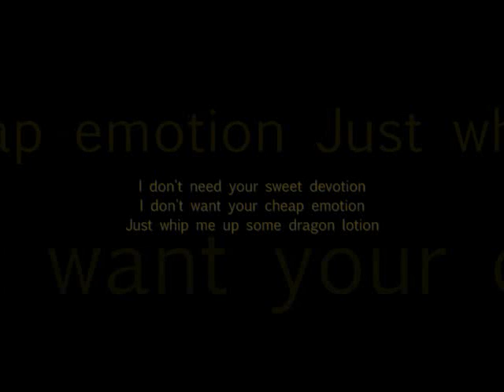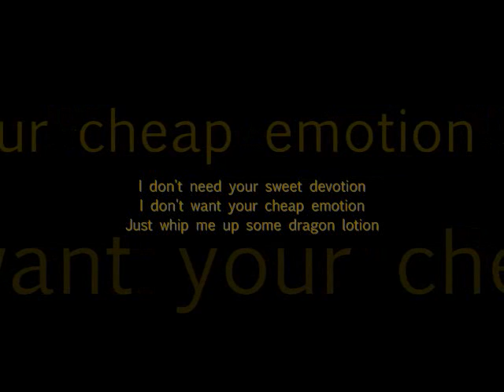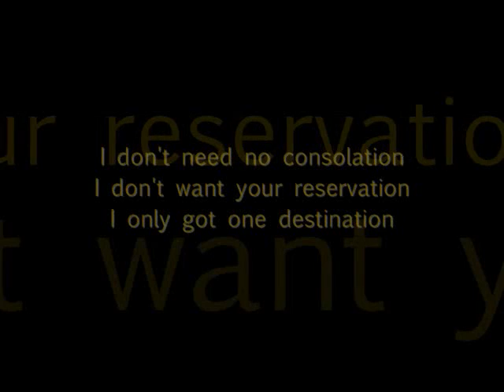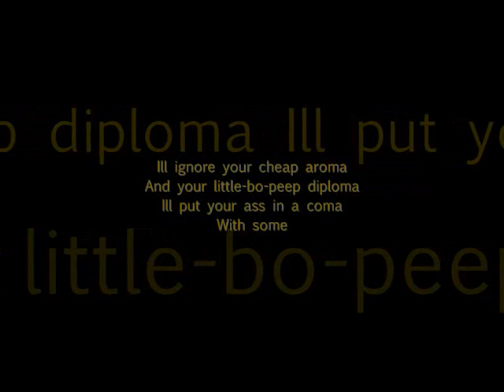Dirty Love (By Frank Zappa) - Cover by Linda Perry Featuring Cree Summer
This song is dope as hell! The video? It's. okay (lol)! I just wanted to make something to really showcase this wonderful cover in celebration of The One & Only Frank Zappa. I hope you enjoy!

Peace from Brooklyn!